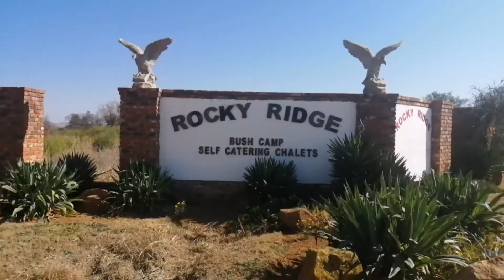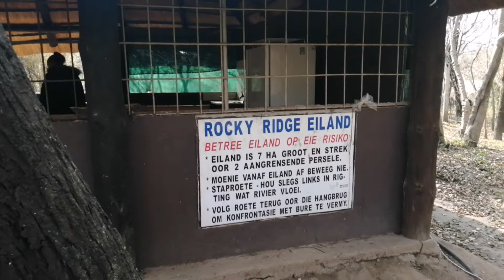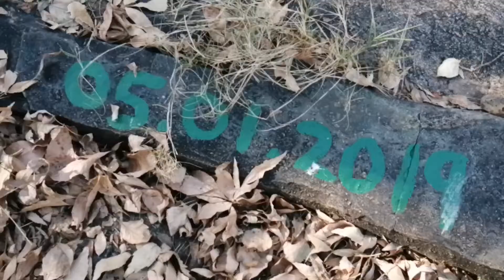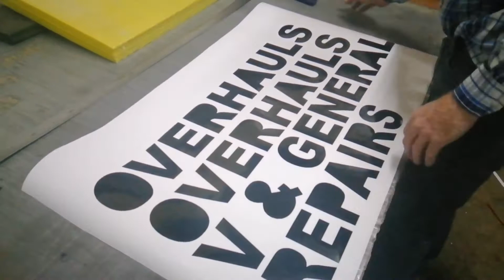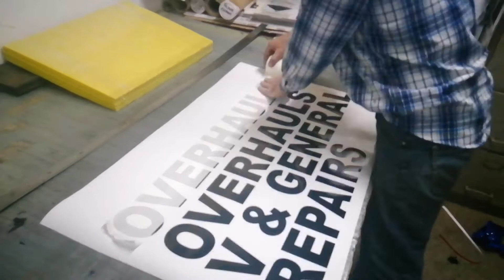VISIT TO PARYS IN THE FREESTATE I DISCOVERING HISTORY OF THE SMALL ISLAND video 47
A visit to Parys in the Freestate for a two-night stay-over in our van, JAUNTI on her second jaunt out close to home, it is amazing what you can find out about the history of the areas around you in van life, some sad times that had taken place and yet such an amazing little place on the Vaal River, on a pully platform we ended up on an island between the river estuaries, where we told the dreadful story of a heroic man who saved many people and drowned in his attempt.
We had a very quiet vanlife weekend which was so needed, we met Jenny and Herman a lovely couple, who gave us insight as Herman lives in Parys.

⭐️Facebook.com/search/top?q=cind%20artist
Cindy Artist on Facebook